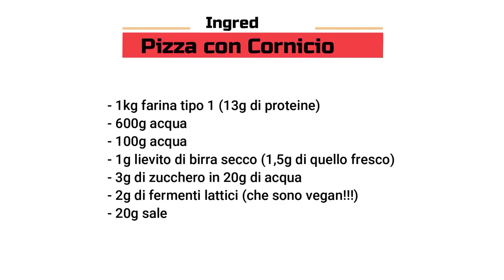Pizza Napoletana (fatta in casa)🍕 & Piastra Vulcan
La pizza napoletana, o anche chiamata canotto, ovvero con il cornicione bello lievitato! Non solo vedrai una pizza strepitosa ma anche uno degli strumenti più rivoluzionario che io abbia mai trovato in cucina: la piastra Vulcan! Sei pronto?

o Fermenti lattici (100% Vegan)

🌱 Attrezzatura da Cucina per questa video ricetta:
o Termometro infrarossi

🌱 TEMPISTICHE:
 - Ore 10 impasto che verrà pronto circa alle ore 10.15 (nel lievitatore a 27°)
 - Ore 14.15 sarà pronto per lo staglio o la maturazione in frigo
 - Ore 14.30 si lascia lievitare per 4 ore a temperatura ambiente (nel mio caso 18-19°)
 - Ore 18.20 accendo il forno con dentro la piastra vulcan
 - Ore 18.30 stendo al pizza ed inforno (si, noi mangiamo presto... come le galline 🐓)

🌱 Piastra Vulcan Il mitico Fabrizio Sgheiz ha finalmente fatto il sito e con il codice Maffioli10 c'è uno sconto del 10% sul prodotto
Prodotto 100% Made in Italy

Con questa piastra il risparmio di energia è altissimo. Infatti, in 10 minuti raggiunge la temperatura per cuocere la pizza (nel mio caso i 275°) e tra una pizza e l’altra basta 1 minuto affinché torni in temperatura. Si possono cuocere anche 2 pizze contemporaneamente con 2 piastre perché non devono stare sotto il grill. È studiata per il forno ventilato. Arriva fino a 300° ed è antiaderente. Si pulisce velocemente e non si rompe mai.

A differenza di una refrattaria da 2,5cm che impiega 1 ora per andare in temperatura. Davvero un prodotto rivoluzionario.

Ti lascio alla pizza! Buona preparazione!

o Vuoi postare la foto delle ricette che hai provato?

COSA USO PER GIRARE: SONY ALPHA 6400
SIGMA 16MM 1.4 E mount
SONY 50mm 1.8 E mount
Zhiyun Crane Plus (stabilizzatore)
Rode Video Microfono
ACCESSORI UTILI Scheda SD SanDisk Extreme Pro V30 128GB
PC per editing video ASUS ROG Strix